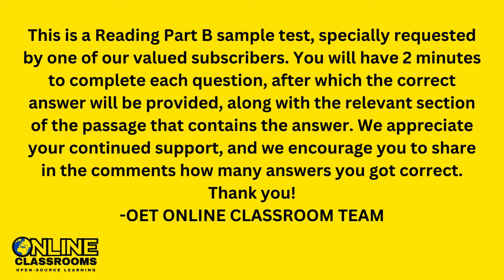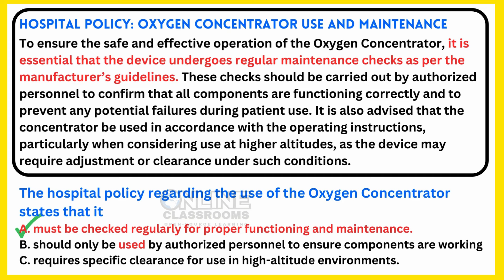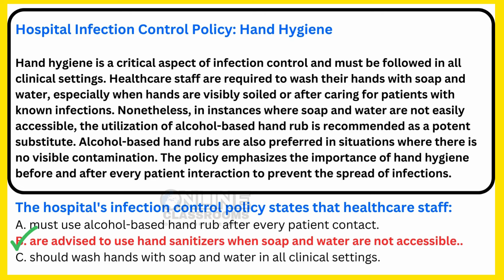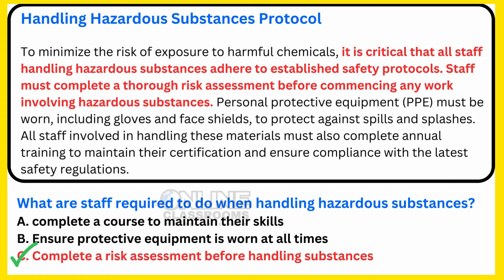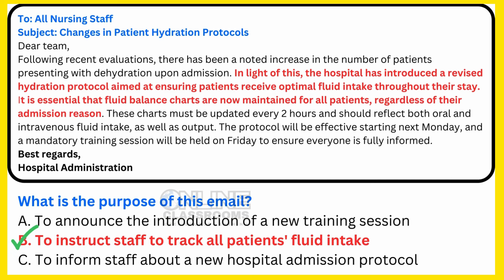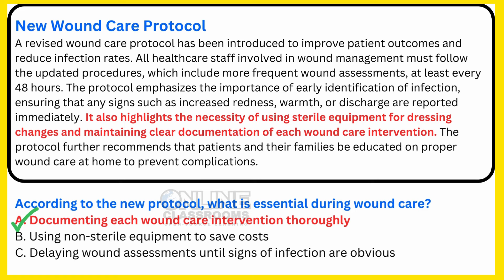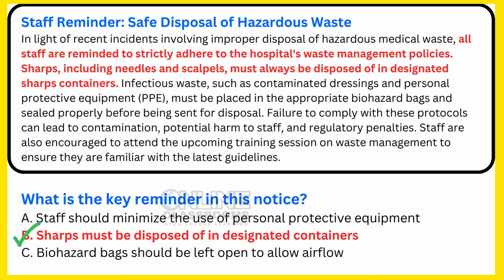OET Reading Part B Practice | 6 Questions with Timer & Answers Explained | OET 2.0 Online Classroom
Welcome to Part 1 of our OET Reading Part B Practice Series! This video is designed to help healthcare professionals preparing for the Occupational English Test (OET) master Reading Part B, a section many find tricky.

✔️ 6 carefully crafted Part B multiple-choice questions with a 2-minute timer for each.
✔️ After the timer, the correct answer is highlighted with a detailed explanation to help you understand the reasoning behind the choice.
✔️ Exam-oriented questions designed to reflect the actual OET Reading Part B format and style.

🔑 Why This Video Is Essential:
This video helps you:

Get familiar with the tone and type of questions you’ll face in the real exam.
Practice effective time management with the 2-minute timer.
Develop strategies to analyze workplace-based texts quickly and accurately.
With so many confusing and non-exam-oriented practice materials available, this video ensures you focus on quality preparation to build your confidence and score better in your OET exam.

👉 How to Make the Most of This Video:
✔️ Attempt each question within the allotted time.
✔️ Pay close attention to the explanation to refine your approach.

🎥 Ready to tackle Reading Part B with confidence? Watch now and boost your preparation! 🚀

Join our WhatsApp Channel for exclusive OET tips, resources, and updates. 📲✨

🌟 Click the link below and stay updated with the best OET preparation resources, tips, and exclusive materials. 📚🎯

Timestamp
00:00 Introduction
00:25 PART B Question 1  Timer
02:27 PART B Question 1 Answer
02:41 PART B Question 2 Timer
04:43 PART B Question 2 Answer
04:58 PART B Question 3 Timer
06:59 PART B Question 3 Answer
07:14 PART B Question 4 Timer
09:16 PART B Question 4 Answer
09:32 PART B Question 5 Timer
11:33 PART B Question 5 Answer
11:49 PART B Question 6 Timer
13:50 PART B Question 6 Answer